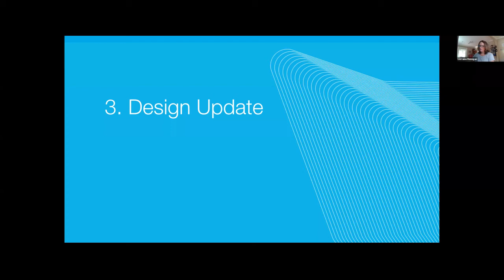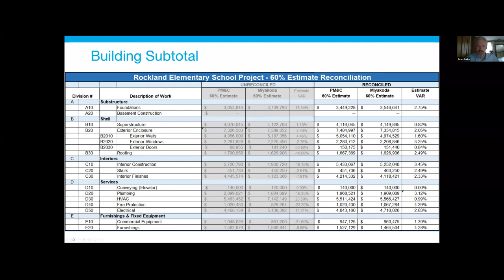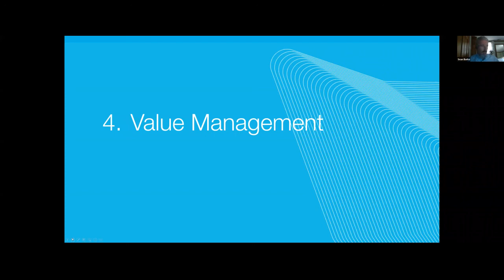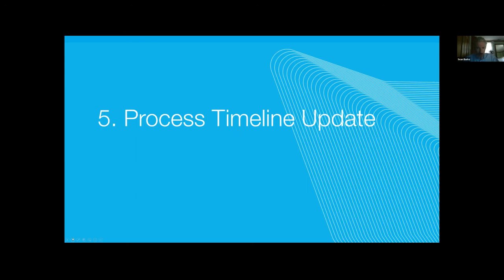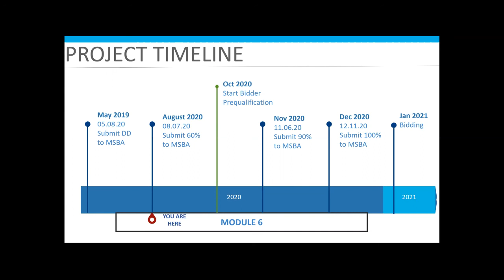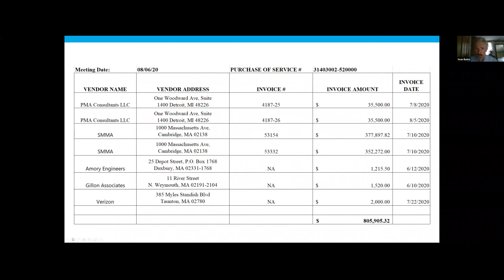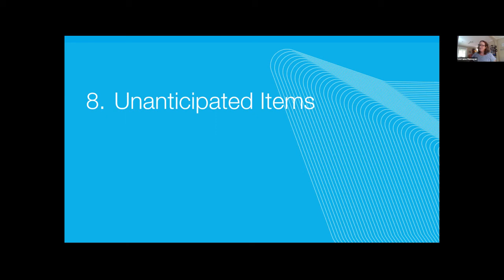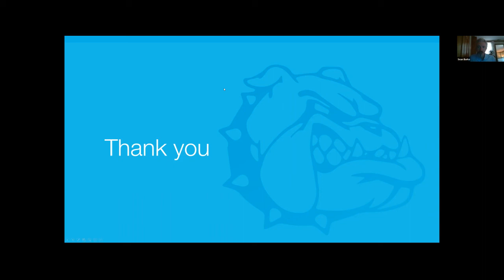Elementary Building Project Meeting 8/6 /2020